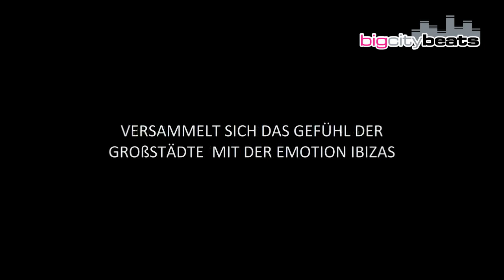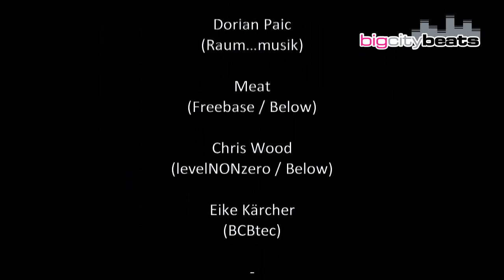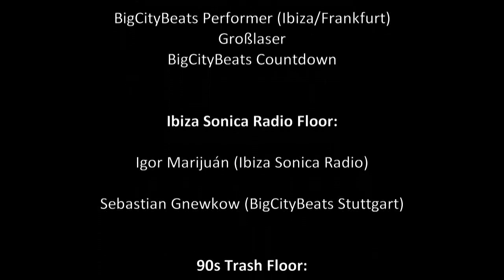Natural Born Frankfurt - Union Gelände - SA 09.10.2010 - BigCityBeats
Anmelden und Gästelisteplätze sichern!

Kein normaler Club auf dieser Welt kann Dir dieses Gefühl geben!